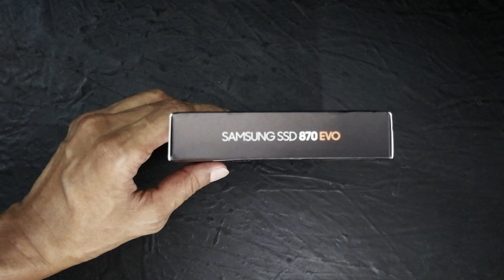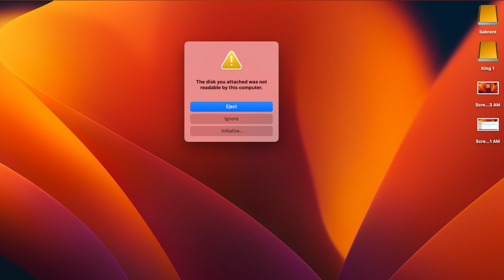Unwrapped: S04E20 | Samsung 2TB 870 EVO SATA SSD for my M1 Mac Mini | My Ever-Changing Table Setup 4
Thanks to the generosity of 2 filmmakers in the US, my frustration (with having run out of memory and storage on my computer) are now being addressed and rectified.  The biggest issue owners have with the M1 or M2 Mac Mini is that we run out of storage and memory pretty quickly.  The base models start at around 8GB Unified Memory and a miserly 256GB SSD Storage, which is a real pain because designers use very graphics intense software which and that consumes all the resources like SSD and Storage, etc.

*Purchase Link:*

00:00 Intro | Unwrapped: S04E16
00:03 Samsung 2TB 870 EVO SATA SSD for my M1 Mac Mini | My Ever-Changing Table Setup 4
00:10 Thanks to the generosity of 2 filmmakers in the US,
00:20 my frustration (with having run out of memory and storage
00:30 on my computer) are now being addressed and rectified.
00:40 The biggest issue owners have with the M1 or M2 Mac Mini
00:50 is that we run out of storage and memory pretty quickly.
01:00 The base models start at around 8GB Unified Memory
01:10 and a miserly 256GB SSD Storage, which is a real pain,
01:20 because designers use very graphics intense software,
01:30 and that consumes all the resources like SSD and Storage, etc.
01:40 SSD (Solid State Drives) and HDD (Hard Disk Drives)
01:50 get filled up in no time especially when editing videos.
02:00 I am so blessed to receive this package a few days ago:
02:10 2TB Samsung 870 EVO SATA 2.5" SSD with 5 Year Warranty.
02:20 I inserted the SSD into my Hagibis MC25 Pro HD Silver dock.
02:30 and will use this additional 2TB for storage and backup.
02:40 The Dock is able to take a M.2 NVMe and a 2.5" SATA SSD.
02:50 Each type SSD can be up to 2TB so that's 4TB in total.
03:00 However I have only 1TB (NVMe) and 2TB (2.5") SSD.
03:10 You will initially see this warning notice that the Mac
03:20 is unable to use the SSD. So just reformat it accordingly.
03:30 Within minutes, inc a backup, everything is good to go.
03:40 Now I don't have to stress out with my computer
03:50 Now I don't have to stress out as much with my computer.
04:00 Thanks for watching. Pls Like, Share, Comment & Subscribe.